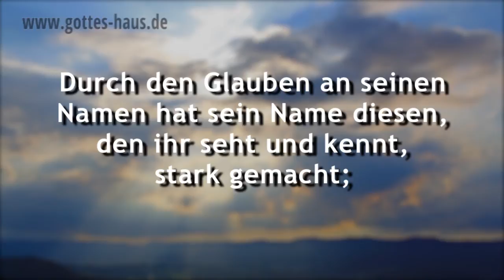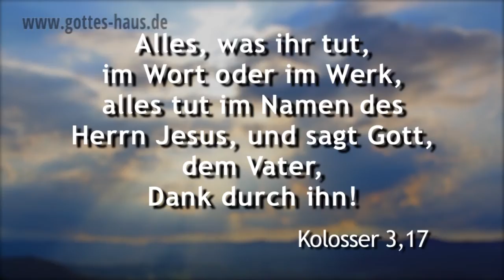Wie lautet dein Name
Weißt du eigentlich, dass du einen neuen Namen bekommen hast? Du trägst nicht mehr denselben Namen, wie vor deiner Wiedergeburt. Als du von Neuem geboren wurdest, gabst du deinen alten Namen ab. Nun gehörst du zur Familie Gottes und trägst den Namen des Herrn. Und in diesem Namen ist dir Erstaunliches gegeben.

Indem du Jesus als deinen persönlichen Herrn und Retter akzeptiert hast, nahm er deinen alten Namen an. Dein alter Name mag Sünde, Einsamkeit, Depression, Sucht, Schwachheit, Furcht oder Mangel gewesen sein. Doch jetzt als Christ trägst du den Namen des Herrn Jesus Christus. Und dieser Name besitzt viele Facetten, über die es sich nachzudenken lohnt:

• Der Löwe aus dem Stamm Juda
• das Wort des Lebens
• der Versorger
• die Auferstehung und das Leben
• der König der Könige
• der Retter
• der Friedefürst
• der Anfänger und Vollender des Glaubens
• der Weg
• das Haupt
• der Heiler
• der Sohn Gottes
• die Wahrheit
• der Eckstein
• der wunderbare Ratgeber
• der Herr der Heerscharen
• das Licht der Welt
• das Alpha und das Omega

Sein Name deckt jedes Bedürfnis ab, das du jemals in deinem Leben haben wirst. In seinem Namen ist erstaunliche Kraft enthalten. Denke über die Namen des Herrn nach, denn dieser Name ist dir mit all seiner Macht und Autorität gegeben worden!

Durch den Glauben an seinen Namen hat sein Name diesen, den ihr seht und kennt, stark gemacht; und der durch ihn bewirkte Glaube hat ihm diese vollkommene Gesundheit gegeben
Apostelgeschichte 3,16

Sagt allezeit für alles dem Gott und Vater Dank im Namen unseres Herrn Jesus Christus!
Epheser 5,20

Und es ist in keinem anderen das Heil; denn auch kein anderer Name unter dem Himmel ist den Menschen gegeben, in dem wir gerettet werden müssen.
Apostelgeschichte 4,12

Darum hat Gott ihn auch hoch erhoben und ihm den Namen verliehen, der über jeden Namen ist, damit in dem Namen Jesu jedes Knie sich beuge, der Himmlischen und Irdischen und Unterirdischen
Philipper 2,9-10

Und alles, was ihr tut, im Wort oder im Werk, alles tut im Namen des Herrn Jesus, und sagt Gott, dem Vater, Dank durch ihn!
Kolosser 3,17

Wer ein Ohr hat, höre, was der Geist den Gemeinden sagt! Wer überwindet, dem werde ich ...  einen weißen Stein geben und, auf den Stein geschrieben, einen neuen Namen, den niemand kennt, als wer ihn empfängt.
Offenbarung 2,17

Wer überwindet, der wird so mit weißen Kleidern bekleidet werden, und ich werde seinen Namen aus dem Buch des Lebens nicht auslöschen und seinen Namen bekennen vor meinem Vater und vor seinen Engeln.
Offenbarung 3,5